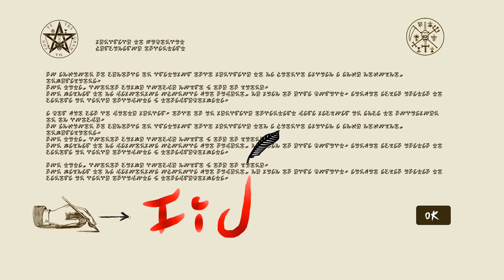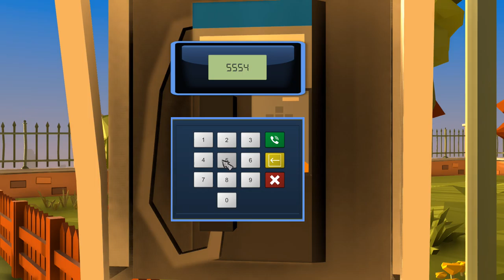Demons Never Lie DEMO - Gameplay - PC | Indie Bug | Comentado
Demons Never Lie

Desarrollador: Indie Bug

Distribuidor: Indie Bug

Demons Never Lie es una aventura gráfica creepy hecha con voxel y low-poly donde hasta tu alma está en juego. Una increíble y oscura historia con los elementos típicos de los clásicos point&click y las novelas visuales. Una experiencia interactiva emocionante con una atmósfera única.

Características
-Juega como John y ayúdale, en esta segunda oportunidad, a arreglar su vida, evitando los errores que cometió en el pasado. Y todo esto con un demonio de tu parte.
-Aventura gráfica 3D con elementos point&click y de novela visual.
-Juego indie con carismáticos personajes hechos con voxel y bonitos escenarios low-poly.
-Historia emocionante y llena de misterio. A veces oscura, a veces alegre... como la vida misma.
-Puedes hacer un pacto con el diablo. ¿Qué más se puede pedir a un juego?
-Disponible en español e inglés (más idiomas disponibles pronto).